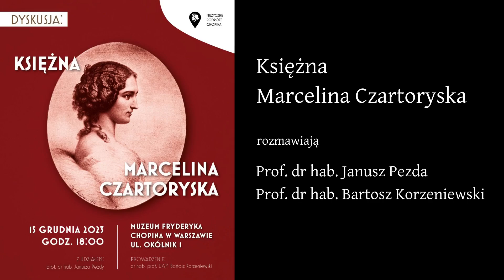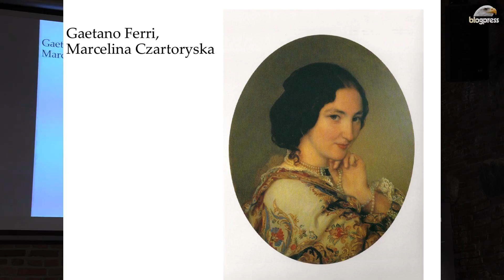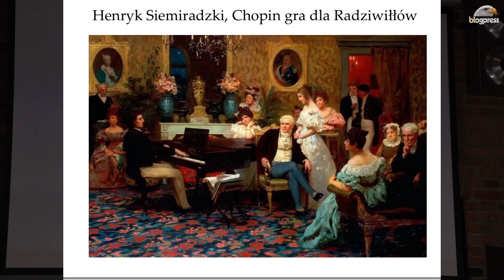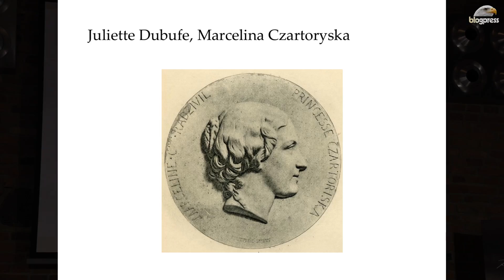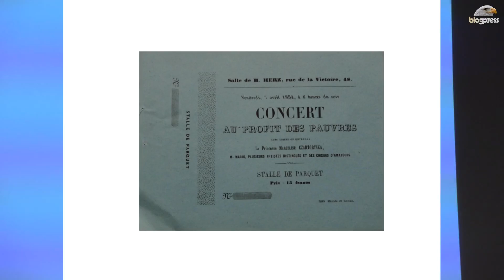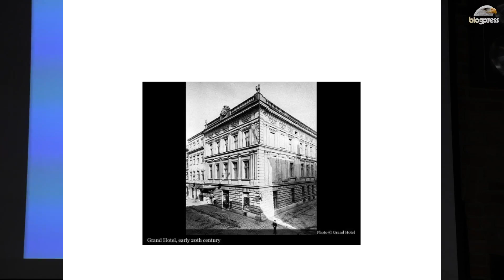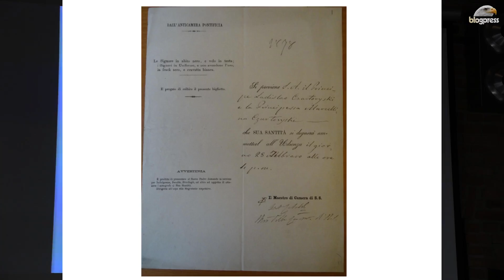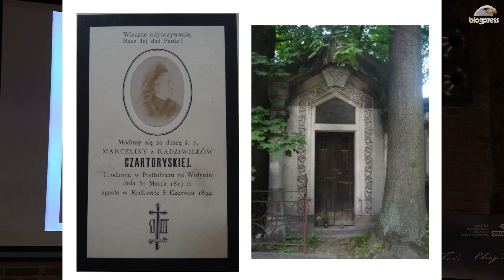Marcelina Czartoryska - wykład dr hab. Janusza Pezdy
W piątek, 15 grudnia w Muzeum Fryderyka Chopina odbyło się spotkanie poświęcone księżnie Marcelinie z Radziwiłłów Czartoryskiej, działaczce charytatywnej, pianistce, uczennicy Chopina i propagatorce jego muzyki, która przyczyniła się do upowszechnienia wiernego swemu mistrzowi kanonu interpretacyjnego jego dzieł.
Uczestnikami spotkania byli dr hab. Bartosz Korzeniewski oraz dr hab. Janusz Pezda.